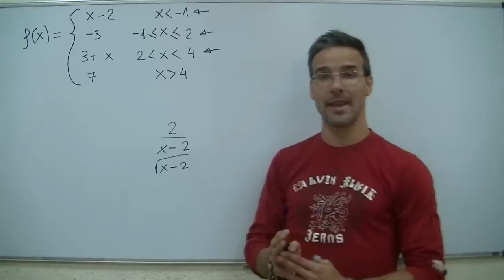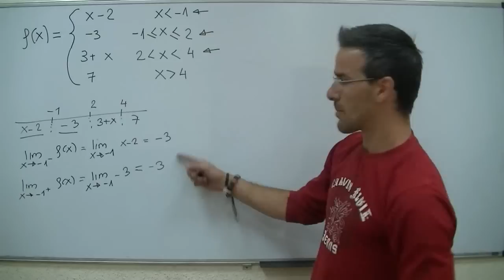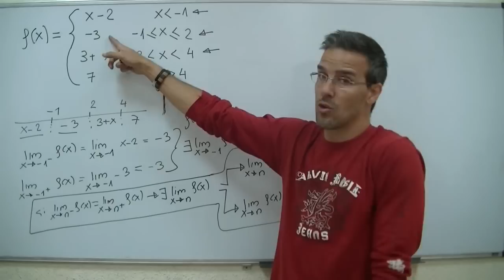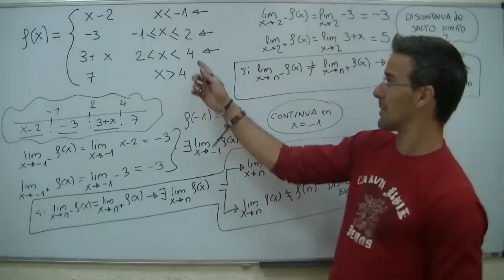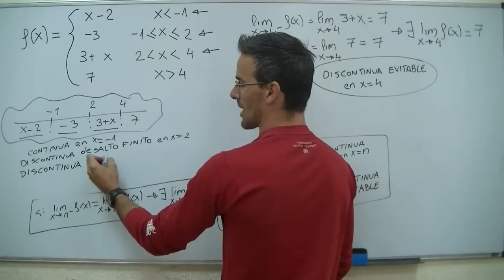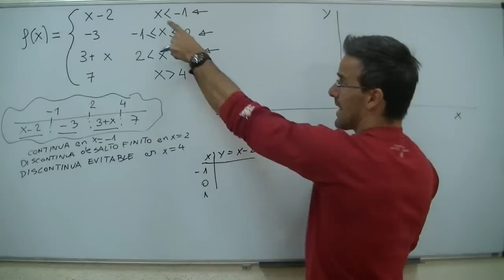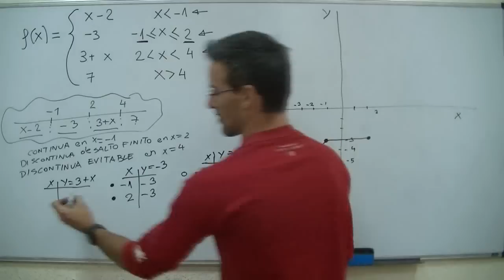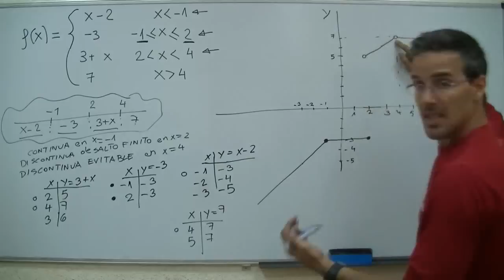Funcion a trozos Discontinuidad 02 BACHILLERATO matematicas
Correspondiente a 1º  de BACHILLERATO, hallaremos los diferentes tipos de discontinuidades (evitables y de salto finito o infinito) de una función a trozos y representaremos dicha función.